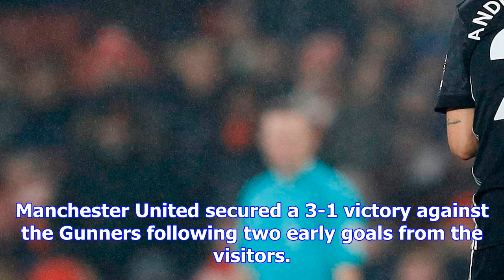Alexis sanchez trolls ander herrera as footage emerges of chilean asking united midfielder 'who are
Alexis sanchez trolls ander herrera as footage emerges of chilean asking united midfielder 'who are you?'
HER ARE YA? The two players clashed as Jose Mourinho's men triumphed 3-1 at the Emirates on Saturday...